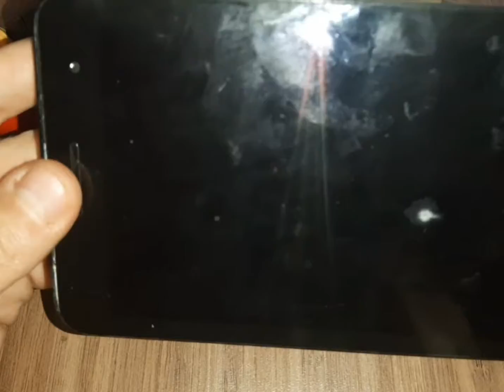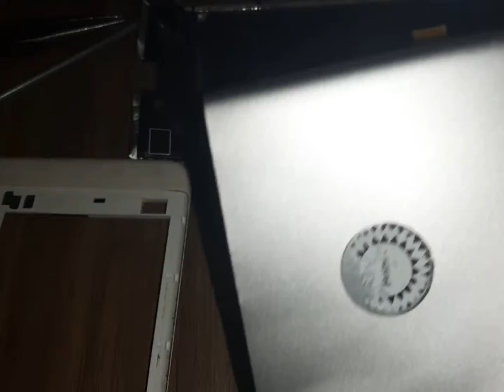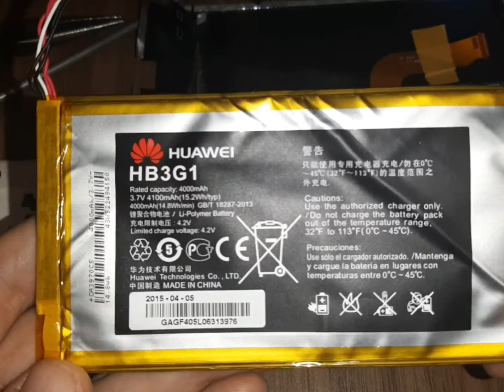ПОЗОЛОТА В КИТАЙСКОМ ПЛАНШЕТЕ...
Есть немножко...